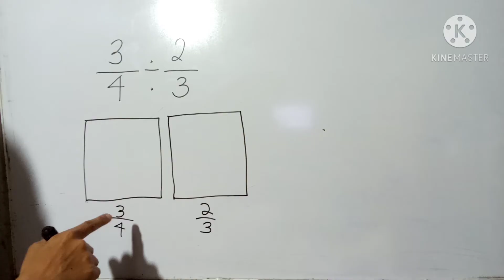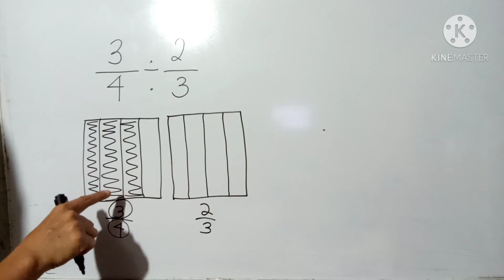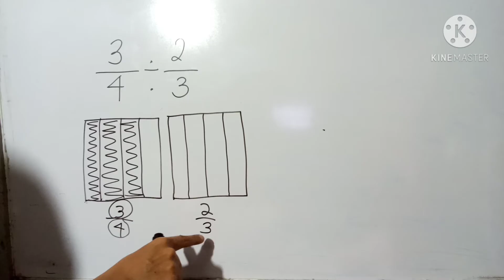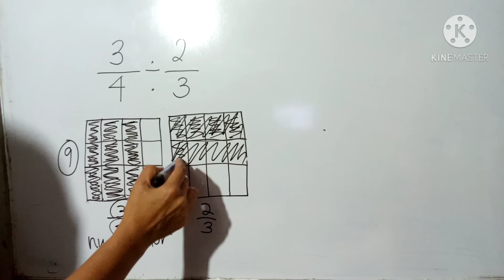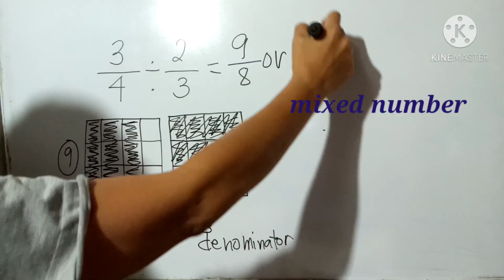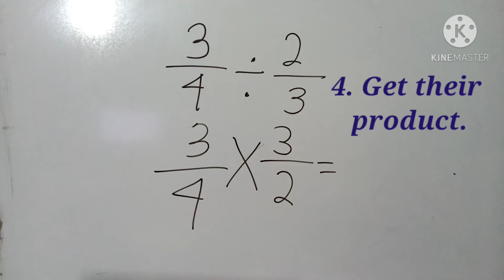2 Ways in Dividing Fractions Using Bar Model & Usual Way||Tagalog||Alin ang Mas Madali?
This video will give you 2 ways  on how to divide fractions using area model and logarithm. This will also help those learners who are enrolled in modular classes. You can also ask for any topic na pwd ko pong gawan ng video para sa detalyadong pagtuturo.